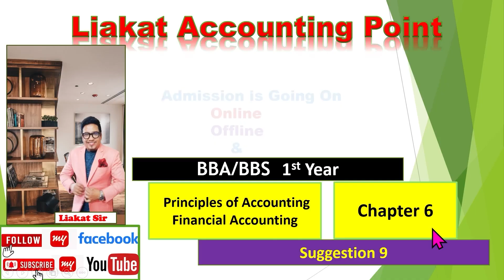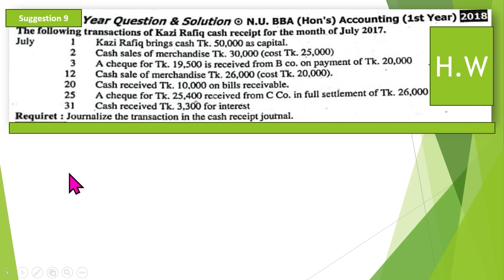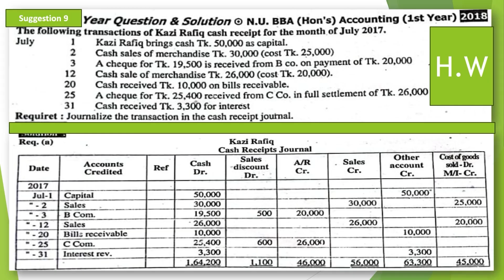Principles of Accounting\\ Cash receipt Journal